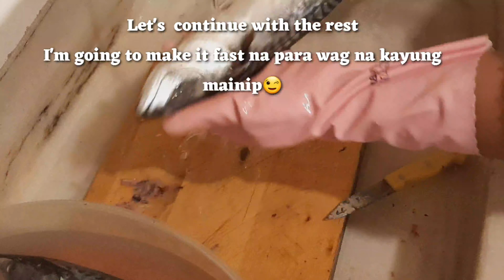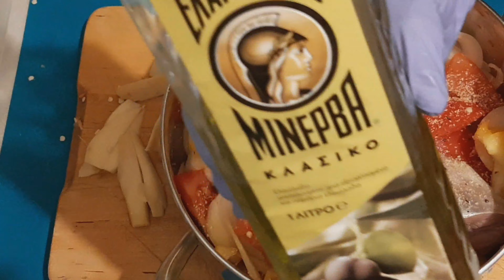How to clean fish and How to fry & stew fish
Showing how to clean the fish by removing the entestine part and how to fry dipping into the flour and fry & stew the cleaned fish by adding vegetables and some seasoning.
ingredients are down below to see!